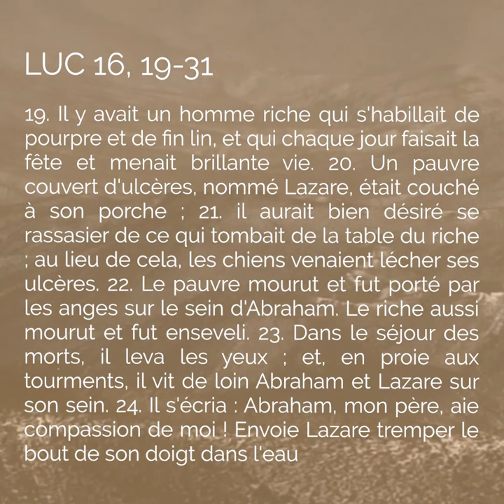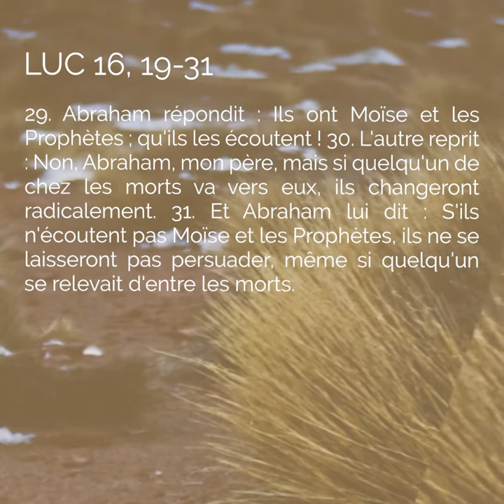Le riche insensible. Luc 16, 19-31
La semaine dernière, la parabole de l’intendant habile nous invitait à nous faire des amis avec l’argent injuste. Le texte de ce dimanche poursuit sur le même thème en soulignant combien l’argent peut nous rendre aveugles et sourds à la situation de ceux qui sont à notre porte.
Aller directement aux chapitres :
00:00 : Lecture de Luc 16, 19-31
01:56 : Introduction
02:30 : Points d'exégèse
04:11 : Actualisation
07:10 : Illustration

Image d'illustration miniature YouTube : La parabole de Lazare - Fyodor Bronnikov